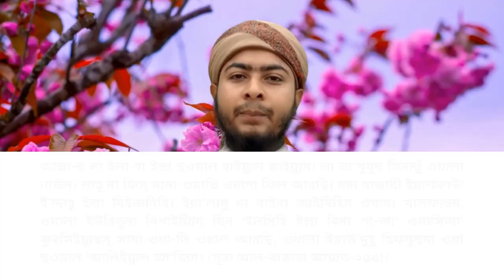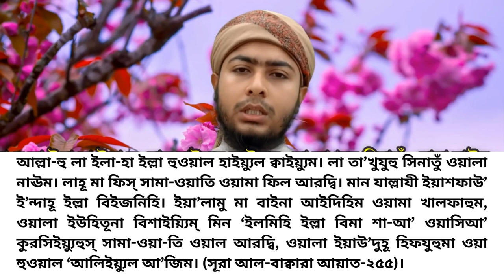পানির মতো সহজ পদ্ধতিতে আয়াতুল কুরসি শিখুন । Learn Ayatul Kursi in easy way like water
onlinemadrasa পানির মতো সহজ পদ্ধতিতে আয়াতুল_কুরসি শিখুন । learn ayatulkursi in easy way water
আসসালামুয়ালাইকুম, আপনাদের সকলের অবগতির জন্য জানাচ্ছি যে এই ভিডিওটি এডিটিং করতে একটু সমস্যা হয়েছে। যার কারণে আয়াতুল কুরসি যখন রিডিং পড়া হয়েছে তখন এডিটিং করতে একটি আয়াত মিস হয়ে গিয়েছে, কিন্তু সেই আয়াতটির মশক প্রথমের দিকেই করা হয়েছে। আমাদের এই ত্রুটির জন্য আমরা আন্তরিকভাবে দুঃখিত আল্লাহ আমাদেরকে ক্ষমা করে দিন, এবং আপনাদের কাছে অনুরোধ মিস হওয়া আয়াতটি সহ তেলাওয়াত করুন জাযাকাল্লাহ খায়ের।

আয়াতুল কুরসি বাংলা উচ্চারণ – Ayatul Kursi Bangla

আল্লাহু লা— ইলাহা ইল্লা হুয়াল হাইয়্যুল ক্কাইয়্যুম,
লা- তা’খুজুহু সিনাত্যু ওয়ালা নাউম।
লাহু মা ফিসসামা ওয়াতি ওয়ামা ফিল আরদ্।
মান যাল্লাযী ইয়াশ ফাউ ইনদাহু— ইল্লা বি ইজনিহ,
ইয়া লামু মা বাইনা- আইদীহিম ওয়ামা খালফাহুম,
ওয়ালা ইউ হিতুনা বিশাই ইম্ মিন ইল্ মিহি— ইল্লা বিমা শা’—-আ,
ওয়াসিয়া কুরসি ইউহুস সামা ওয়াতি ওয়াল আরদ,
ওয়ালা ইয়া উদুহু হিফজুহুমা
ওয়াহুয়াল আলিয়্যূল আযী-ম।
اَللهُ لآ إِلهَ إِلاَّ هُوَ الْحَىُّ الْقَيُّوْمُ، لاَ تَأْخُذُهُ سِنَةٌ وَّلاَ نَوْمٌ، لَهُ مَا فِى السَّمَاوَاتِ وَمَا فِى الْأَرْضِ، مَنْ ذَا الَّذِىْ يَشْفَعُ عِنْدَهُ إِلاَّ بِإِذْنِهِ، يَعْلَمُ مَا بَيْنَ أَيْدِيْهِمْ وَمَا خَلْفَهُمْ وَلاَ يُحِيْطُوْنَ بِشَيْئٍ مِّنْ عِلْمِهِ إِلاَّ بِمَا شَآءَ، وَسِعَ كُرْسِيُّهُ السَّمَاوَاتِ وَالْأَرْضَ، وَلاَ يَئُودُهُ حِفْظُهُمَا وَ هُوَ الْعَلِيُّ الْعَظِيْمُ-

আয়াতুল কুরসীর বাংলা অর্থ
“আল্লাহ ছাড়া অন্য কোন উপাস্য নেই, তিনি জীবিত, সবকিছুর ধারক। তাঁকে তন্দ্রাও স্পর্শ করতে পারে না এবং নিদ্রাও নয়। আসমান ও যমীনে যা কিছু রয়েছে, সবই তাঁর। কে আছ এমন, যে সুপারিশ করবে তাঁর কাছে তাঁর অনুমতি ছাড়া? দৃষ্টির সামনে কিংবা পিছনে যা কিছু রয়েছে সে সবই তিনি জানেন। তাঁর জ্ঞানসীমা থেকে তারা কোন কিছুকেই পরিবেষ্টিত করতে পারে না, কিন্তু যতটুকু তিনি ইচ্ছা করেন। তাঁর সিংহাসন সমস্ত আসমান ও যমীনকে পরিবেষ্টিত করে আছে। আর সেগুলোকে ধারণ করা তাঁর পক্ষে কঠিন নয়। তিনিই সর্বোচ্চ এবং সর্বাপেক্ষা মহান।” [সূরা আল-বাকারাহ, আয়াত: ২৫৫]

আয়াতুল কুরসীর ফজিলত
সহীহ হাদীসে এসেছে, নবী মুহাম্মদ সাল্লাল্লাহু আলাইহি ওয়াসাল্লাম উবাই ইবন কা‘বকে জিজ্ঞাসা করেন: হে আবূল মুনযির! তোমার নিকট কিতাবুল্লাহর কোন আয়াতটি সর্বমহান? আমি বলি: আল্লাহ এবং তাঁর রাসূল বেশি জানেন। নবী সাল্লাল্লাহু আলাইহি ওয়াসাল্লাম পুনরায় আবার সেই প্রশ্নটি করেন। তারপর আমি বলি: (আল্লাহু লা-ইলাহা ইল্লা হুয়াল্‌ হাইয়্যূল কাইয়্যূম…)। তারপর রাসূলুল্লাহ্ আমার বক্ষে হাতের থাবা মেরে বলেন, আল্লাহর কসম! হে আবুল মুনযির! এই ইলম তোমার জন্য সহজ করা হয়েছে সেজন্য তোমাকে ধন্যবাদ [সহীহ মুসলিম হাদীস নং ৮১০]
উবাই ইবনে কা‘ব রাদিয়াল্লাহু আনহু হতে বর্ণিত, তিনি বলেন, একদা রাসূলুল্লাহ সাল্লাল্লাহু আলাইহি ওয়াসাল্লাম বললেন, “হে আবূ মুনযির! তুমি কি জান, মহান আল্লাহর গ্রন্থ (আল-কুরআন)এর ভিতর তোমার যা মুখস্থ আছে, তার মধ্যে সবচেয়ে বড় (মর্যাদাপূর্ণ) আয়াত কোনটি?” আমি বললাম, ‘সেটা হচ্ছে আয়াতুল কুরসি।’ সুতরাং তিনি আমার বুকে চাপড় মেরে বললেন, “আবুল মুনযির! তোমার জ্ঞান তোমাকে ধন্য করুক।” (মুসলিম) [1]
(অর্থাৎ তুমি নিজ জ্ঞানের বরকতে উক্ত আয়াতটির সন্ধান পেয়েছ সে জন্য তোমাকে ধন্যবাদ।)
[মুসলিম-৮১০ আবূ দাউদ-১৪৬০ মুওয়াত্তা মালিক-১৮৭ ]
আল্লাহর রাসূল মুহাম্মদ সাল্লাল্লাহু আলাইহি ওয়াসাল্লাম বলেছেন: “ যে ব্যক্তি প্রতি ফরয সালাত শেষে আয়াতুল কুরসী পড়ে, তার জান্নাতে প্রবেশ করতে মৃত্যু ছাড়া কোনো কিছু বাধা হবে না।”[সহীহ আল জামে]

আয়াতুল কুরসী শয়তানের অনিষ্ট হতে রক্ষা করে
উবাই ইবন কা‘ব রাদিয়াল্লাহু আনহু থেকে বর্ণিত, “তাঁর এক খেজুর রাখার থলি ছিল। ক্রমশ খেজুর কমতে থাকত। এক রাতে সে পাহারা দেয়। হঠাৎ যুবকের মতো যেন এক জন্তু! তিনি তাকে সালাম দেন। সে সালামের উত্তর দেয়। তিনি বলেন, তুমি কী? জিন্ন নাকি মানুষ? সে বলে: জিন্ন। উবাই রাদিয়াল্লাহু আনহু বলেন, তোমার হাত দেখি। সে তার হাত দেয়। তার হাত ছিল কুকুরের হাতের মতো আর চুল ছিল কুকুরের চুলের মতো। তিনি বলেন, এটা জিন্নের সুরত। সে (জন্তু) বলে: জিন্ন সম্প্রদায়ের সাথে আমি তাদের মধ্যে সবচেয়ে সাহসী। তিনি বলেন, তোমার আসার কারণ কী? সে বলে: আমরা শুনেছি আপনি সাদকা পছন্দ করেন, তাই কিছু সদকার খাদ্যসামগ্রী নিতে এসেছি। সাহাবী বলেন, তোমাদের থেকে পরিত্রাণের উপায় কী? সে বলে: সূরা বাকারার এই আয়াতটি (আল্লাহু লা ইলাহা ইল্লাহ হুআল হাইয়্যূল কাইয়্যূম)। যে ব্যক্তি সন্ধায় এটি পড়বে, সকাল পর্যন্ত আমাদের থেকে পরিত্রাণ পাবে। আর যে ব্যক্তি সকালে এটি পড়বে, সন্ধা পর্যন্ত আমাদের থেকে নিরাপদে থাকবে। সকাল হলে তিনি রাসূলুল্লাহ্‌ সাল্লাল্লাহু আলাইহি ওয়াসাল্লামের কাছে আসেন এবং ঘটনার খবর দেন। রাসূলুল্লাহ সাল্লাল্লাহু আলাইহি ওয়াসাল্লাম বলেন, খবীস সত্য বলেছে”।[নাসাঈ ও ত্বাবারানী]

আমার দেয়া ভিডিও গুলি আপনাদের যদি ভাল লাগে , তাহলে লাইক/শেয়ার এবং কমেন্ট করে জানাবেন।
যদি ভাল না লাগে তবু কমেন্ট এ একটু নির্দেশনা দিবেন যাতে করে আমি ভাল করতে পারি।
ধন্যবাদ।